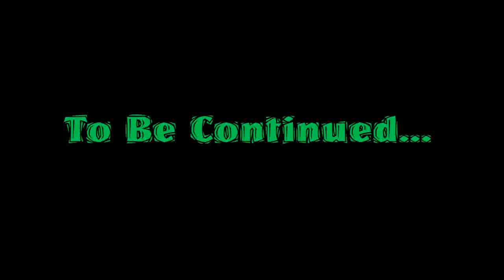Mists Of Pandaria Beta Episode 9 "Bonding With Beer"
A whole new continent has opened up and with it brought an invasion of loveable fat Pandas Salis the Pandaran Monk has begun his quest for what he believes is enlightenment when really its just smacking dudes in the face

This time we learn that the easiest way to become friends with a dwarf is to throw beer at him